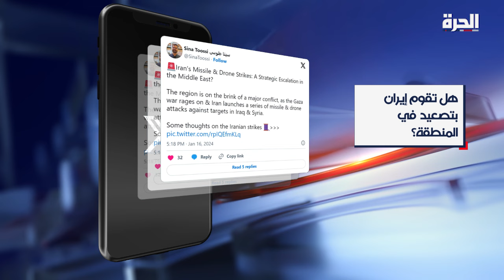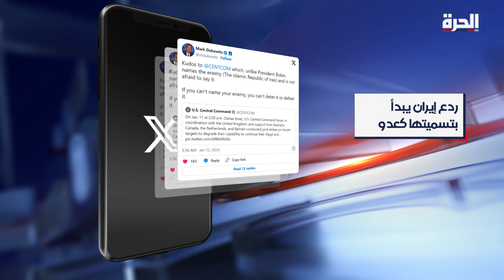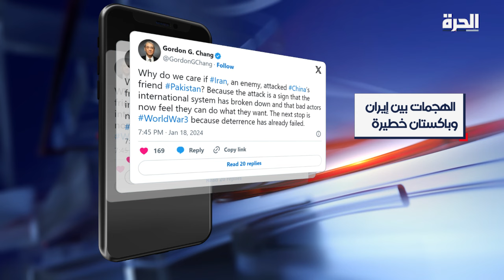خبراء أميركيون.. إيران تقصف سوريا لتوجه رسالة لإسرائيل